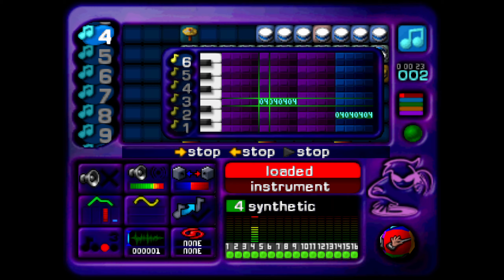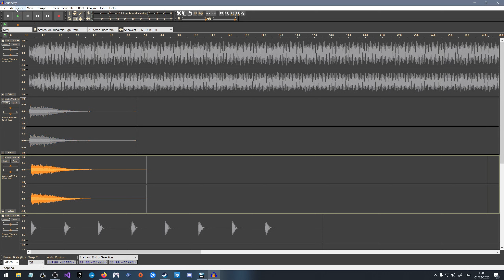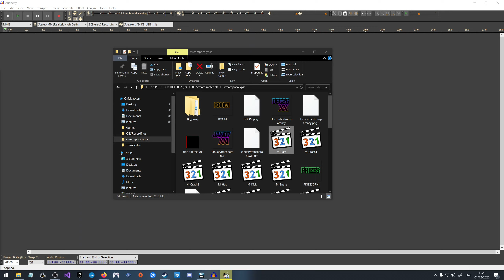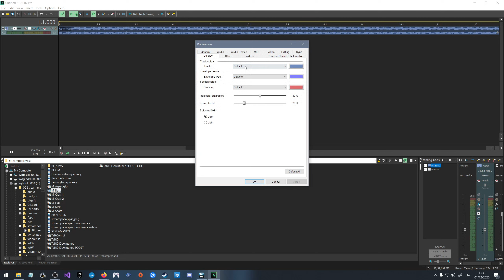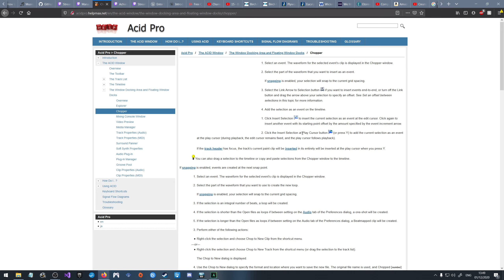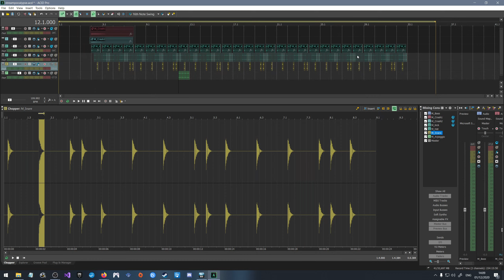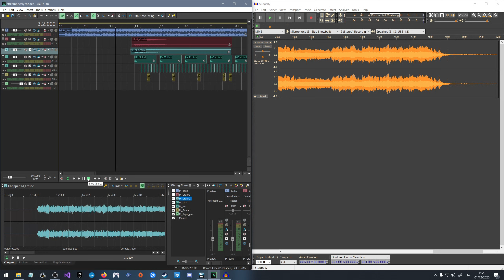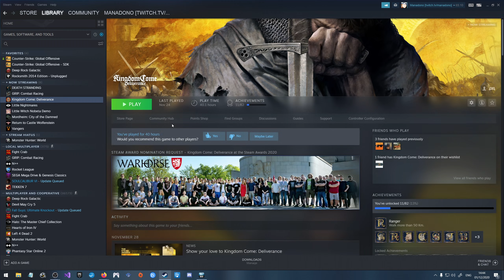Music [1/12/2020]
god awful.